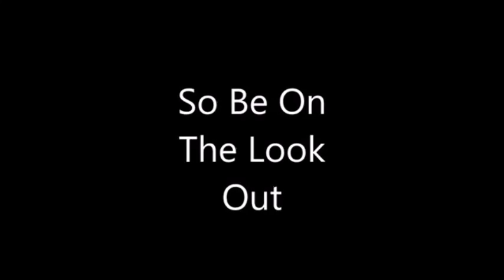New Series Coming!